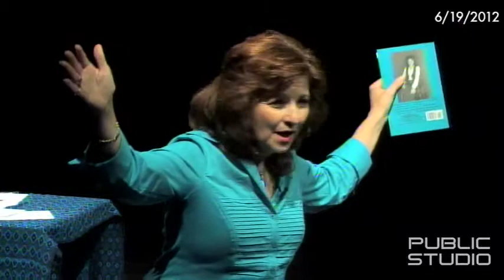Carmen Tafolla - Performance/Lecture at Say Si in 2012 - Part 1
Carmen Tafolla speaks to the students at Say Si in San Antonio in 2012. This is Part 1 of 3.